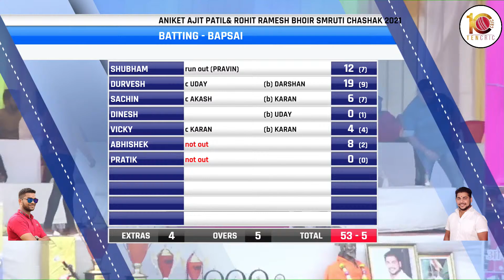GHOTSAI VS BAPSAI AT ROHIT RAMESH BHOIR || CHASHAK 2021 || VARAP